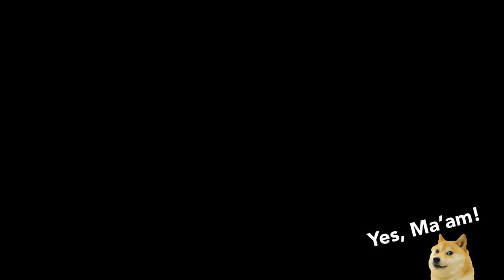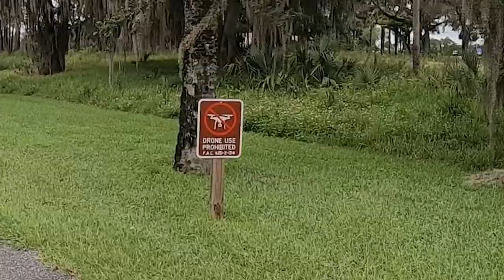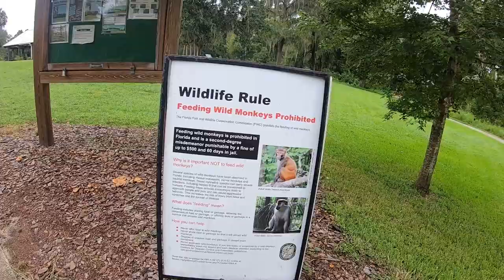Kayaking Silver Springs, hidden gem of Florida?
We Kayak at Silver Springs state park, also head down the Silver river. First trip out in our new Enjoy Kayaks Bay 10 convertible from West Coast Kayaks and Paddle boards. We come across all types of animals and even a GATOR!!  We also took the walking path through the park and you can see some of the attractions they have to offer.

our Info:
Our rig: 2021 Holiday Rambler Armada 44LE

Jensen radio
Rockford Fosgate 3way speakers
Garmin RV 890 GPS
Sonos Beam
Sonos Play One

Camera equipment:
Gopro Hero 8 black
Nikon d5600 DLSR
Movo wireless microphone
Joilcan Tripod
Canon AX55